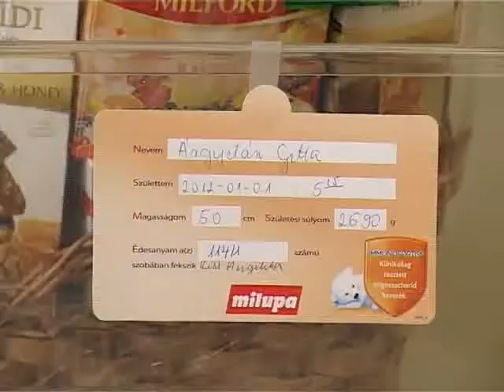Árgyelán Gitta volt az első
Január 1-jén 5 óra 15 perckor látta meg a napvilágot az új esztendő első fehérvári babája Árgyelán Gitta, aki a fehérvári Szent György Kórház Szülészeti Osztályán született. És ahogy az előző években, idén sem maradt el a hagyományos polgármesteri köszöntés.